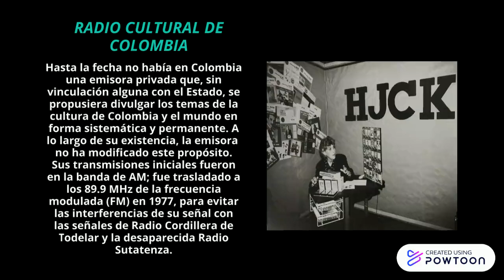LA RADIO HJCK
Copy of Copia de En este vídeo se abordan temáticas sobre la radio cultural colombiana la HJCK.-- Created using Powtoon -- Free sign up -- Create animated videos and animated presentations for free.  PowToon is a free tool that allows you to develop cool animated clips and animated presentations for your website, office meeting, sales pitch, nonprofit fundraiser, product launch, video resume, or anything else you could use an animated explainer video. PowToon's animation templates help you create animated presentations and animated explainer videos from scratch.  Anyone can produce awesome animations quickly with PowToon, without the cost or hassle other professional animation services require.